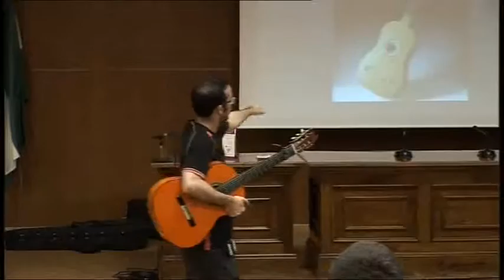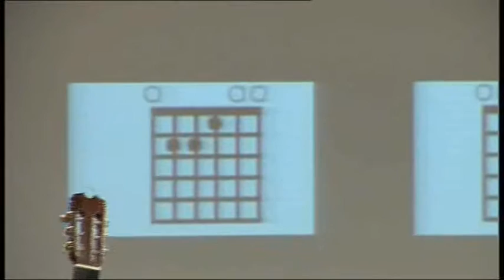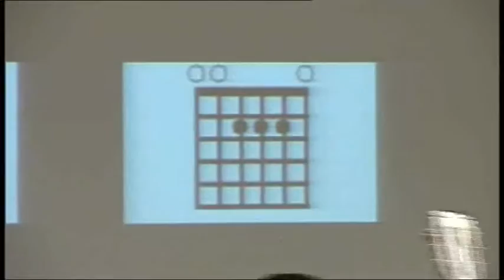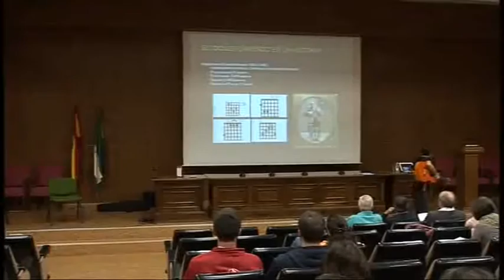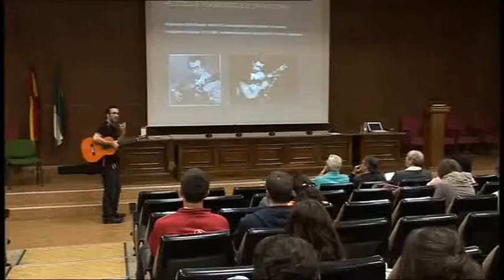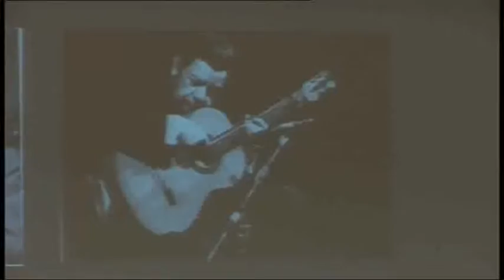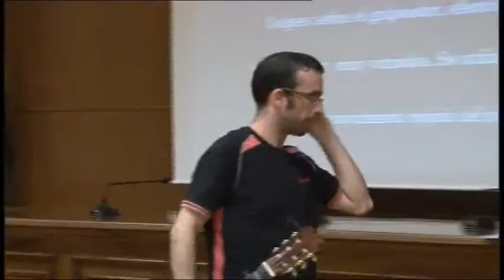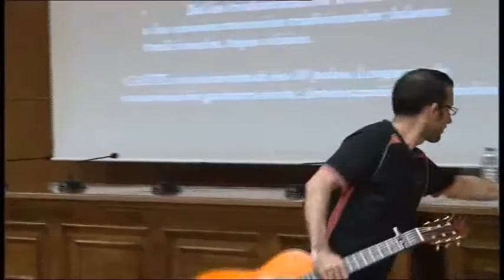Conferencia " La Guitara Flamenca" - conference the guitara flamenca - כנס גיטרה פלמנקה